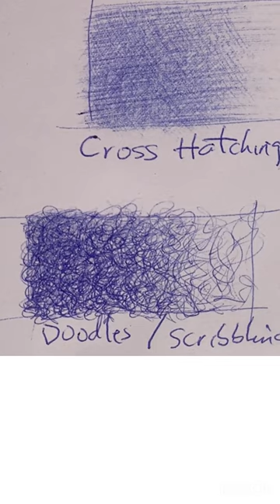Master the Art of Shading with Ballpoint Pens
Mastering Pen Shading is not as difficult you see it to be. In this real-time video, I'll be showing you the 4 basic pen shading techniques that will make your artwork stunning and easy way to achieve that required result.